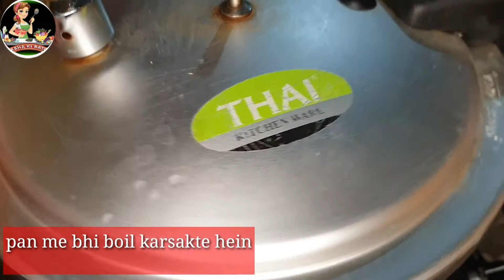Shalgam Ki Sabzi!!Panjabi Shalgam Ki Restruarant Style Recipe By Maha Ki Rasoi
hello my youtube family..hope u r doing great😊😉

today's recipe is my most favourite vegetable. usually this veg is very famous in panjab nd most wanted dish in winters specially...so here I share the recipe where u can find in dhaba hotels so here r the ingredients...

*tip

if u boil separate then this will give u more tasty flavour...

*Ingredients

*shalgam 1kg
garlic  1 tabs
white cumin 1 tspoon
termuric 1tspoon
red chilli powder 1tspoon
oil half cup
garam masala powder 1tspoon
fresh coriander/green chillies for garnish

background Music*

Beatbyshahed